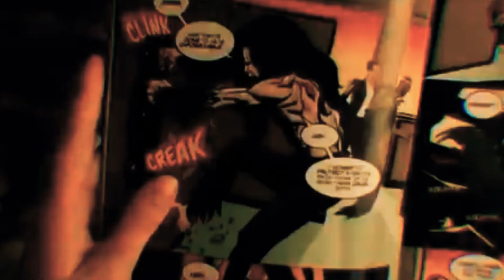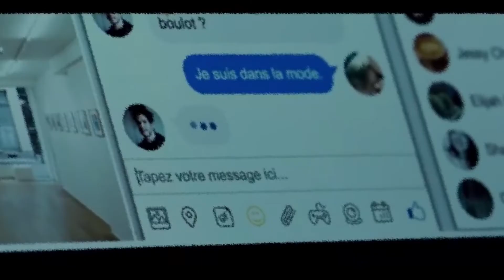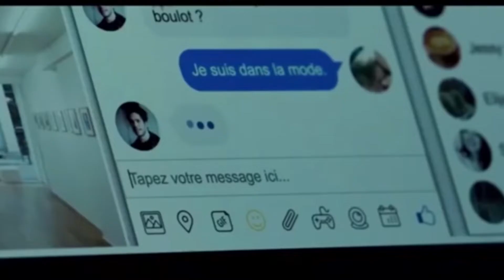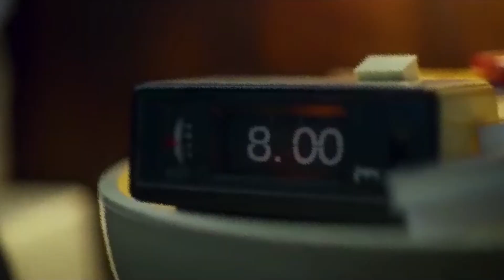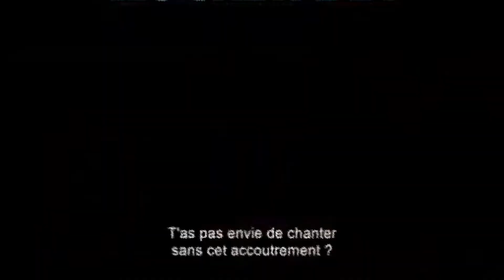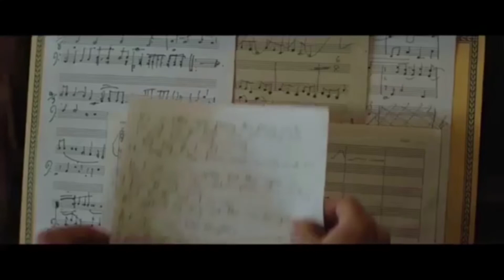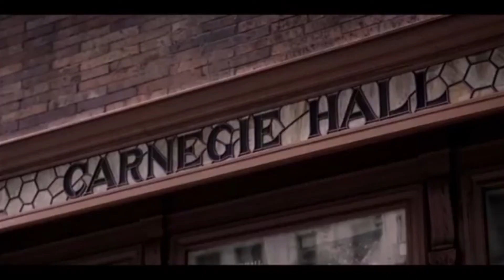TOP 10 des FILMS de 2019 !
Salut à tous : Bonne Année !!!
Dernière précision : cette année je ne ferai que des critiques de films qui m'ont marqués pour comme ça me consacrer davantage à d'autres projets.

Voici mon flop des films si vous le souhaitez :
10. Yao
9.  Venise n'est pas en Italie
8. Shazam
7. Aladdin
6. Les crevettes pailletées
5. Mon  bébé
4. Convoi exceptionnel
3. Nicky Larson
2. After
1. C'est quoi cette mamie

Mon top séries de 2019 :
5. 13 reasons why Saison 3
4. Stranger things Saison 3
3. Alta Mar Saison 2
2. Dark Saison 2
1. You Saison 2

Et mon top 15 avec les liens de mes critiques :

Numéro 15 : 3:03
Numéro 14 : : 4:27
Numéro 13 : : 5:05
Numéro 12 : : 6:00
Numéro 11 : : 6:39
Numéro 10 : : 7:37
Numéro 9 : : 9:54
Numéro 8 : : 10:04
Numéro 7 : : 11:21
Numéro 6 : : 12:43
Numéro 5 : : 14:25
Numéro 4 : : 15:41
Numéro 3 : : 17:38
Numéro 2 : : 19:10
Numéro 1 : : 23:04

Voilà Voilà merci encore à tous d'être présents et de me soutenir dans les commentaires !!!
J'vous like !